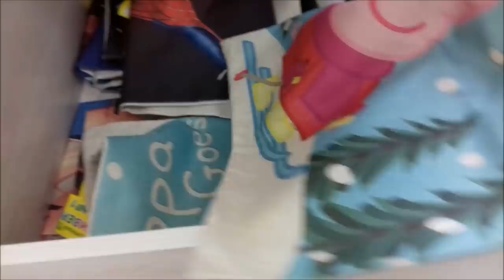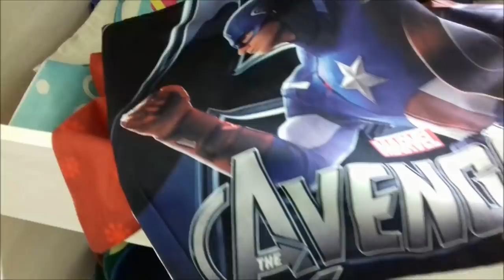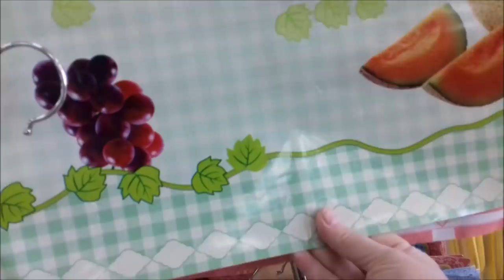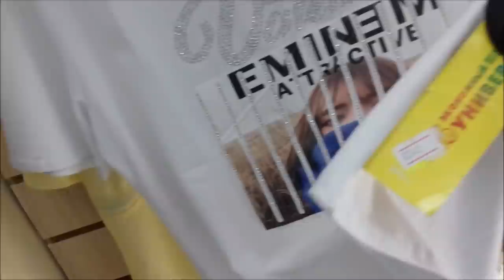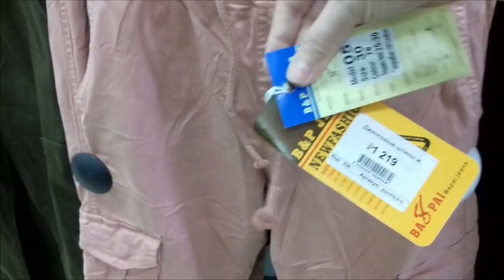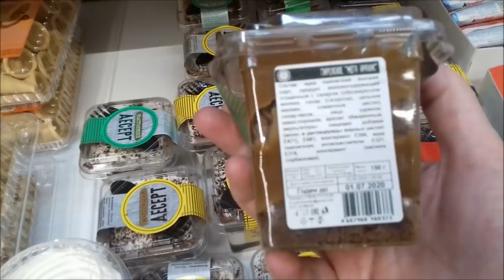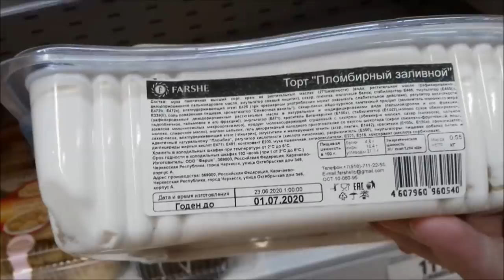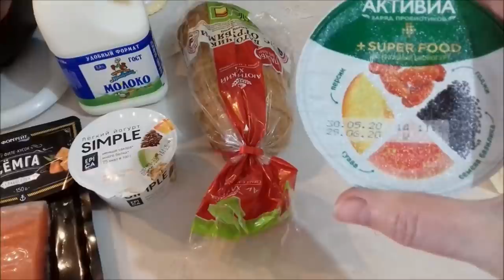Прогулка по магазинам, цены в Ростове, отпариватель, десерты, покупки, влог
Прогулка по магазинам, шопинг, покупки, цены в Ростове, дешевые товары, отпариватель, десерты, закрытые отделы, влог.